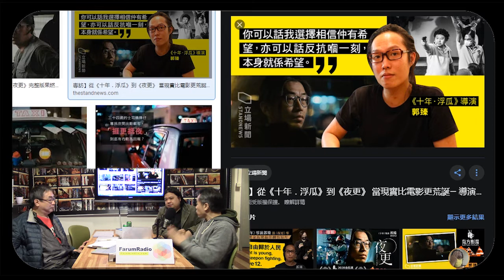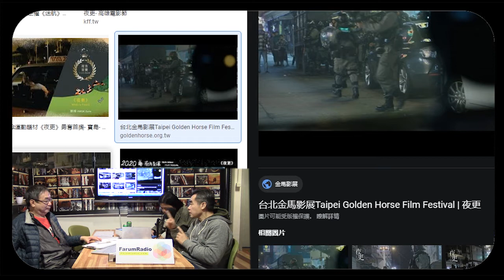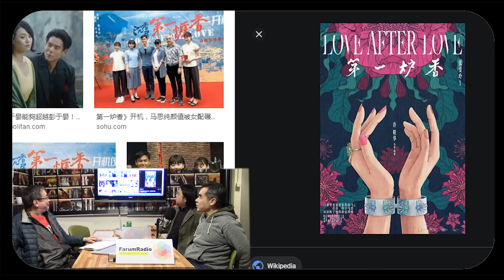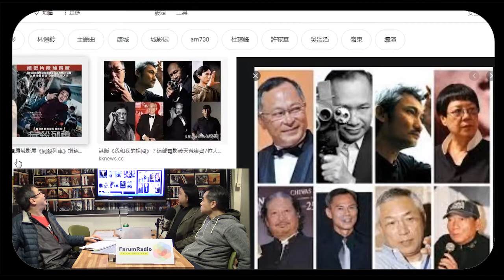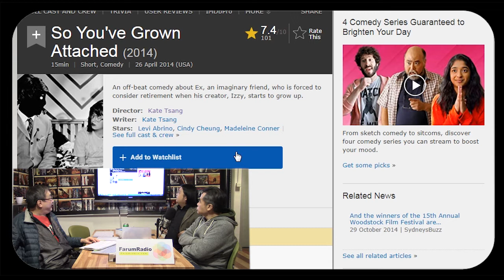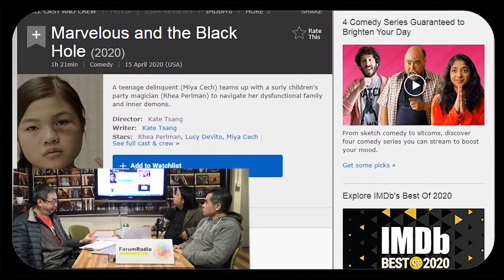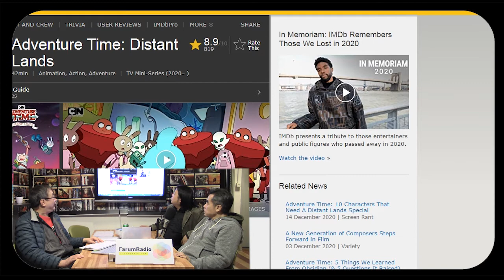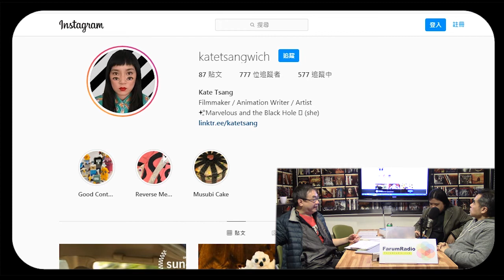《電影誘讀》ep315 - 4/4 藉著短片創生路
內容：
剛送走2020，迎接2021年新時代，大銀幕被疫情拍停，令非主流戲劇被注視，串流短片反映時代改變，如Netflix 反轉媒體在第三螢幕播放，電視劇如「男排女將」、「全民造星」會否轉做電影版？「夜更」短片入圍金馬，短片是否令年青人跑出名堂？疫後香港會何去何從？